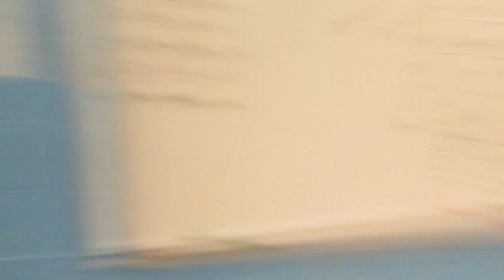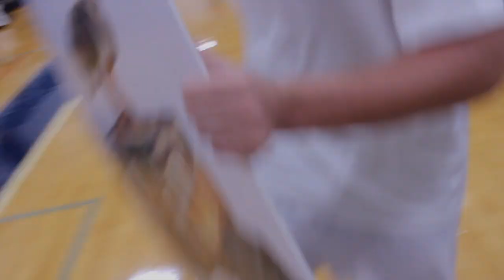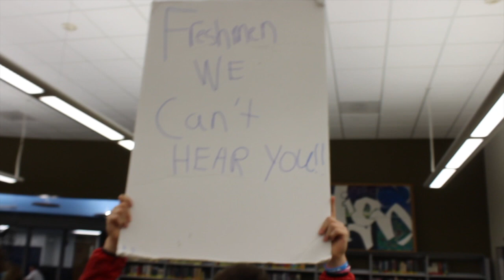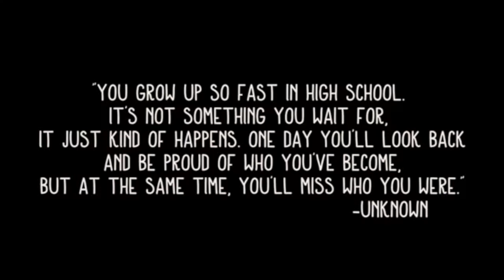Randolph High School Spirit week